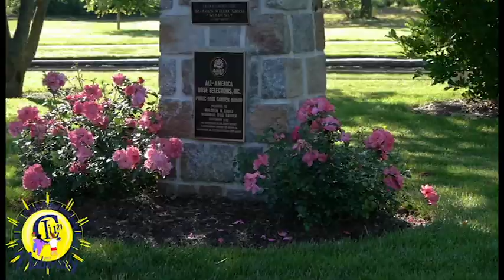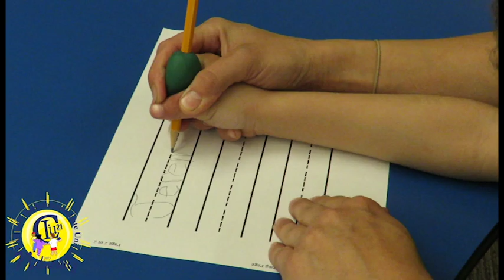Opening Day 2015: CLIU, Naturally!